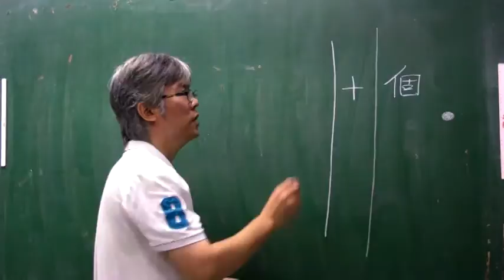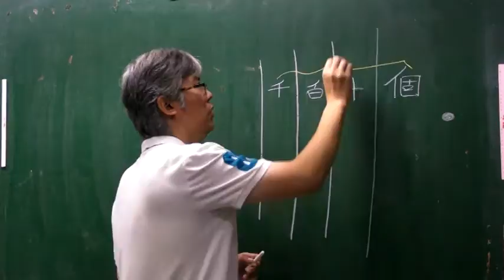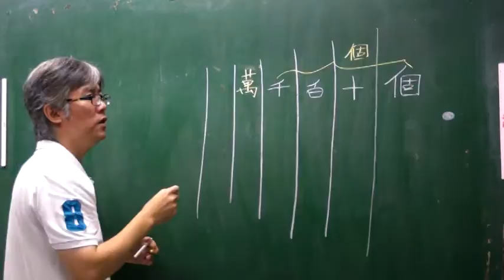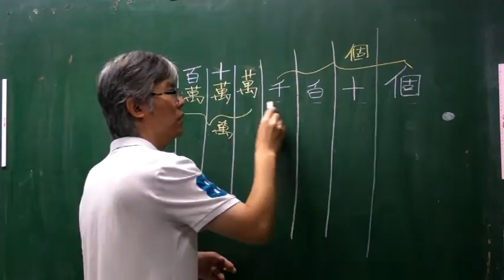吉慶四上數學 八位數定位板 1-1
四上數學 八位數定位板